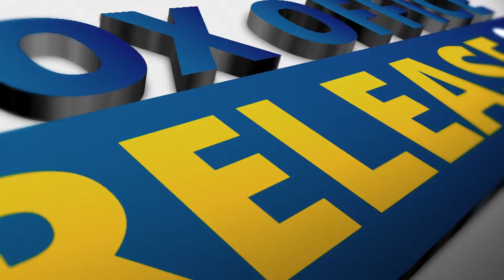Free Guy Going To Release Soon & Where To Watch It - Box Office Release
Free Guy fans and followers want to Know everything about Free Guy Going To Release Soon & Where To Watch It

It sounds like this action-comedy is going to be really fun, as the positive opinions just keep on comin'. Steven Weintraub from Collider was smiling from the beginning to the very end. He also commended on the surprise twists featured that actually made his jaw drop, and argued that viewers should see it as soon as possible to avoid spoilers. Weintraub said: